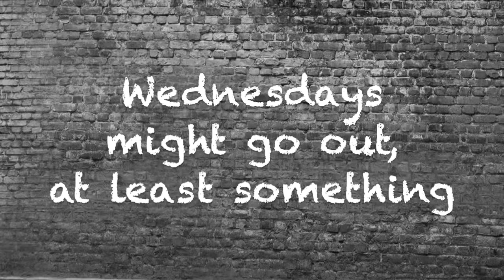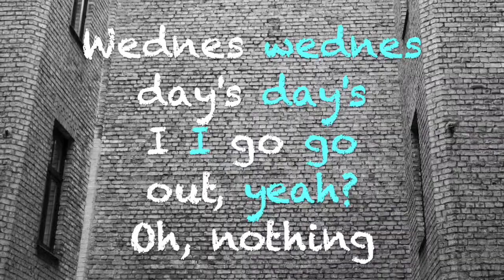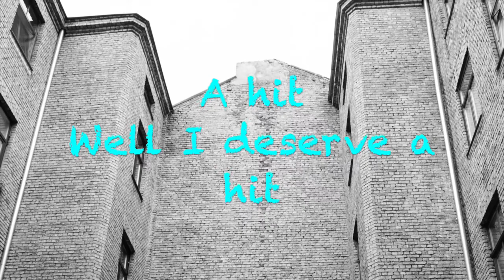The Wannadies - Hit (with Lyrics)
Hit by The Wannadies;
Album: Bagsy Me (1997);
Songwriters: Pär Wiksten, Stefan Schönfeldt, Fredrik Schönfeldt, Gunnar Karlsson, Christina Bergmark.